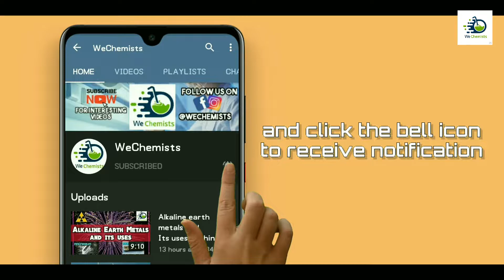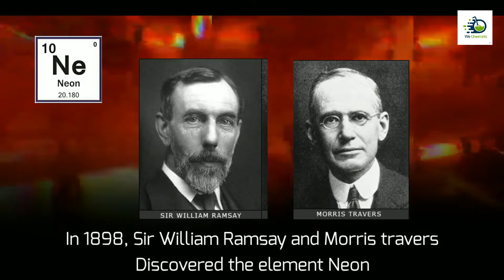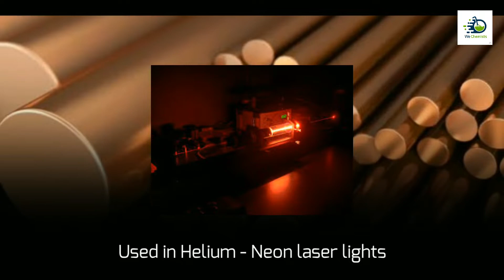Why Neon has so many Importance | Neon and Its Uses | Noble gas Series #3 | WeChemists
Neon and its uses in Hindi.
With Subtitles.

Hello Guys, Welcome back to our new video.

In this Video, We see about Neon and its Uses. - Noble gases series.
Please watch this video to end.

If you have any problem with these uploads then instead of telling YouTube just send me a mail on and I will rectify or delete it faster then YouTube.